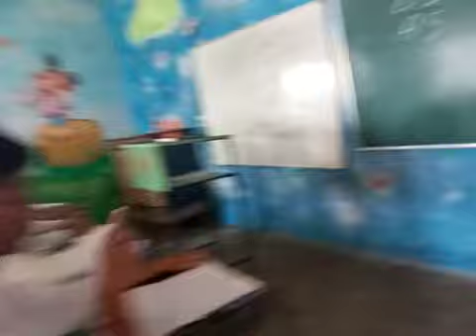9A - 10th of 12th Parts - Concept of Operating System, System Software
What is System Software?
What is Application Software?
What is Utility Program?
What is Library Program?
What is Computer Language?
Generation of computer language.
What is Language translator?